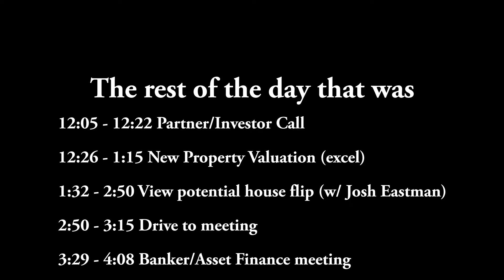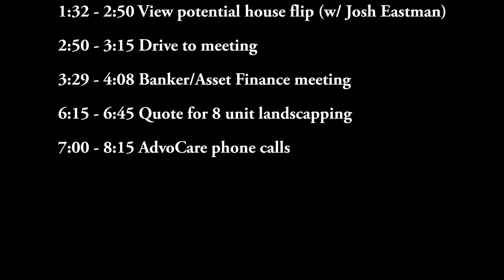BACHELOR PARTY EXPLOSION, REFINANCING & USE AN ACCOUNTANT : Ballin' with Spauldin' Episode 20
What should you do with refinance money? I definitely need bookkeepers and accountants & so do you. Oh, and watch my buddy, who is military, create an explosion at our best friends bachelor party.

Justin Spaulding's long story, short:

All american athlete. First real estate investment at age 19 paid me $80 every month through college. Needed a business to take profits and purchase real estate. KILLING IT with direct sales company, first 4 unit purchase in 2013 - it cash flowed from day 1. TLC has allowed rents to more than double in just 2 years. Now a CASH COW! Second 4 unit purchase in 2014, right next door to first building. Same deal...low rents, poor management, seller wanted out and this time held a second mortgage. Took control of property by writing a $5,000 check. Removed a hoarder in unit #3. Fixed up the place. Rents have since doubled after 1 year...CASH COWS!

My direct sales income has quadroupled income from previous jobs and is growing.

My goal in real estate is to own 50,000 units and own an NFL team.